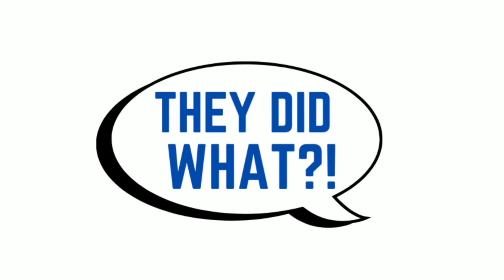UPDATE - Wife Tearfully Admits To One Nighter, Has Blubbering MELTDOWN When I Hand Her Two Suitcases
SSM Clips

In today's video, I go over an update to a story about a husband who handles things like a boss upon learning that his wife had a one night stand.